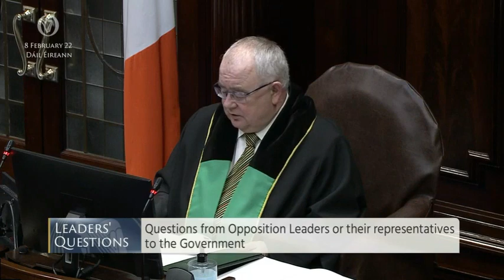Leaders' Questions - Deputy Catherine Connolly . February 8th 2022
Amnesty said Israel is committing the crime of apartheid against Palestinians. Does the Taoiseach agree with the conclusion.